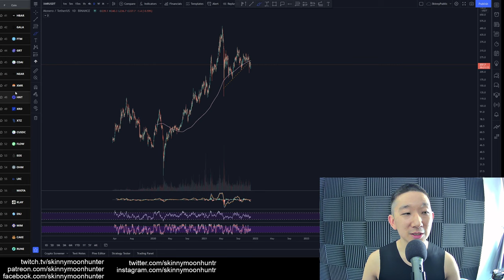47. Monero XMR Technical Analysis (29 Nov 2021)